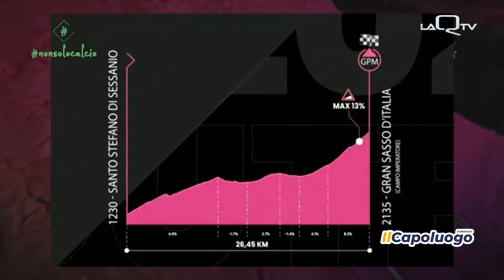Giro d'Italia ai nastri di partenza: l'Abruzzo in rosa a nonsolocalcio con Alessandra D'Ettorre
Ci siamo, sabato 6 maggio la partenza del Giro d'Italia dall'Abruzzo. La 106' edizione della corsa rosa partirà dalla costa dei Trabocchi per poi toccare valli e pianure abruzzesi: con uno sguardo particolare alla tappa del 12 maggio che arriverà a Campo Imperatore. A nonsolocalcio, condotto da Eleonora Falci, ospite la campionessa aquilana Alessandra D'Ettorre.
In onda su Laqtv e Il Capoluogo il martedì alle 21:15